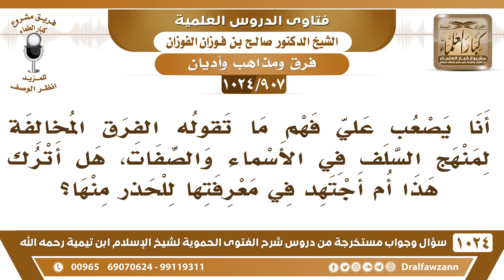[907 -1024]يصعب علي فهم ما تقوله الفرق المخالفة في الأسماء والصفات فهل أترك هذا أم أجتهد في معرفتها؟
-[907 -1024] السؤال: أنا يصعب علي فهم ما تقوله الفرق المخالفة لمنهج السلف في الأسماء والصفات، هل أترك هذا أم أجتهد في معرفتها للحذر منها؟
الجواب: هذا حسب مقدرتك وهذا ما يكون للإنسان أن يتعلم الفرق والمذاهب للمطالعة وعلى نفسه لا بد أخذها عن العلماء حسب المقررات في المدارس والمعاهد والكليات وحسب الدروس في المساجد ما يأخذ العلم على نفسه وانفراده.
للاشتراك في قناة الشيخ صالح الفوزان
سؤال وجواب من شرح الفتوى الحموية ( 1024 ) مقطع

للاستفسار والإقتراحات والدعم
رئيس الفريق
لمشروع كبار العلماء